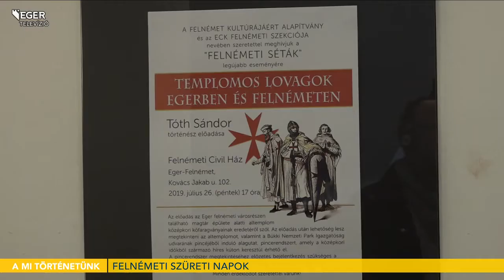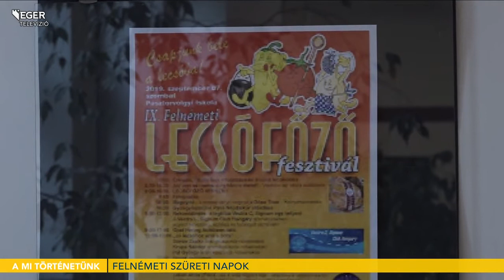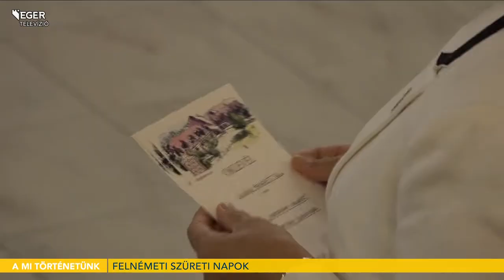Felnémeti Szüreti Napok - 2021.10.08.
27. alkalommal rendezték meg a Felnémeti Szüreti Napokat. A négynapos rendezvényen a városrész lakói plakátkiállítással, játszóházzal, a szüreti koszorú szentelésével és szüreti felvonulással ünnepeltek.